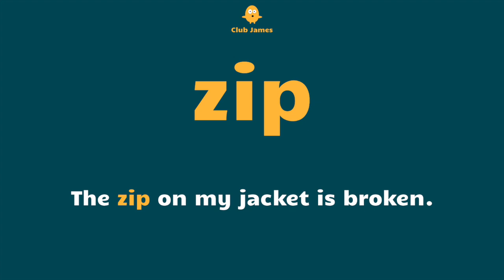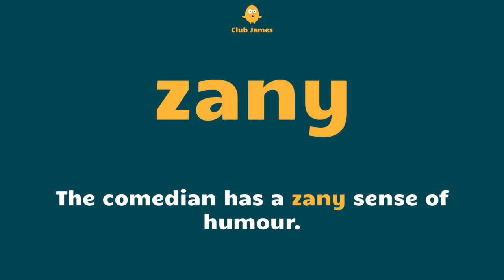English Vocabulary - 'Z' WORDS